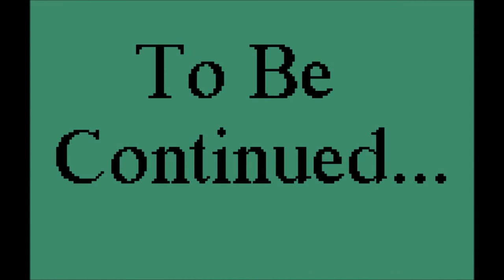What happens in Goat Club...-BSG Play Goat Simulator (Part 1)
And with Jazzpunk over with, the backseat gamers begin a new quest. A quest filled with trials and tribulations that only a goat can understand. The need for love, adventure, power...and unfathomable stupidity.

Intermission song: What the Heck: Earthworm Jim
Composed by Tommy Tallarico and Mark Miller.

CaptainCuttlefish's channels (Also featuring Ghosty!)